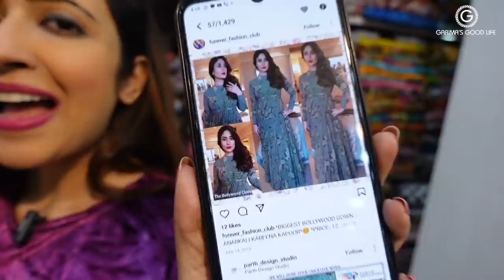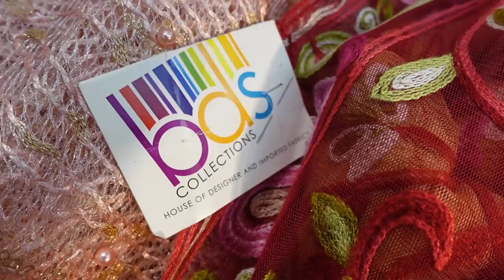OMG Make Celebrity Outfits In Cheapest Price 🤩 BDS Collections, DELHI (English Subtitles)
Hi Friends
You can visit BDS Collections in Delhi:
Address: X/3367A, opp Gali no 12, Shanti Mohalla, Gandhi Nagar, Delhi -31

Do follow BDS Collections on Instagram for latest updates

Happy Shopping
Garima